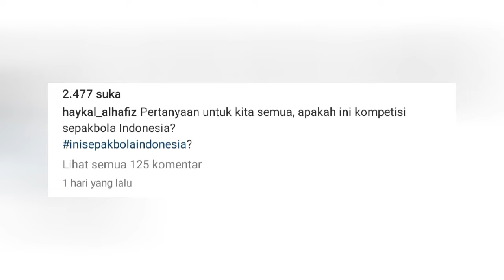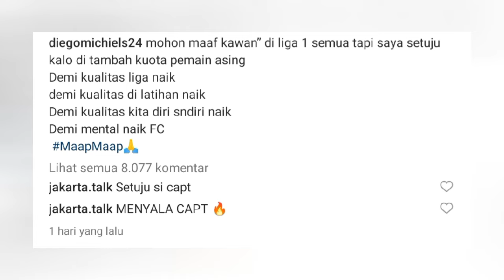BERITA PSIS SEMARANG HARI INI MINGGU 9 JUNI 2024